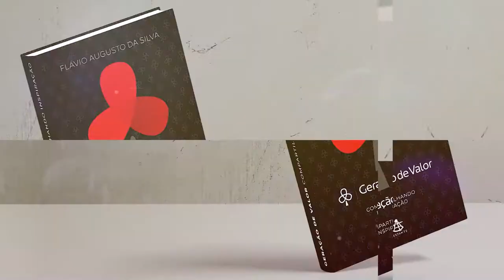Geração de Valor | Para Quem Não Se Ofende Com a Verdade